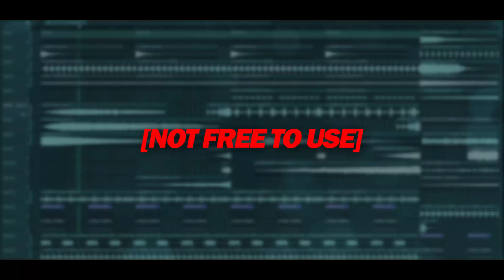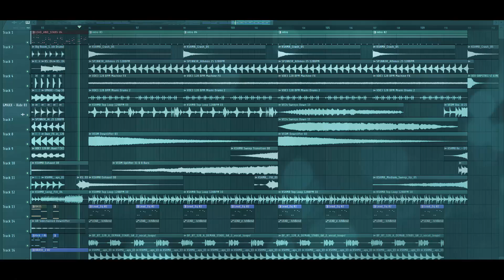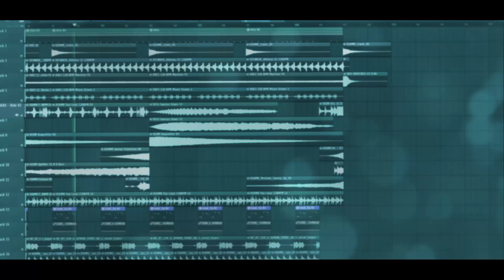Free Big Room FLP: by SP1NN3R [Only for Learn Purpose]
Free Learning Big Room FLP: by SP1NN3R [Only for Learn Purpose / NOT Free to Use]